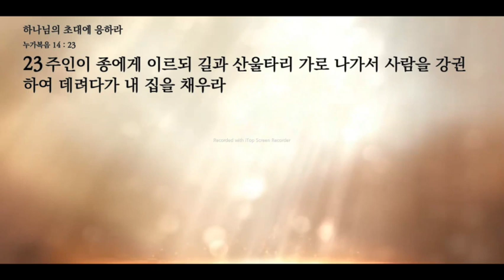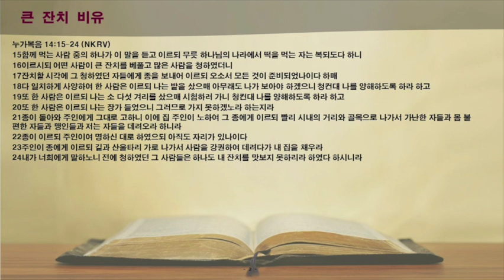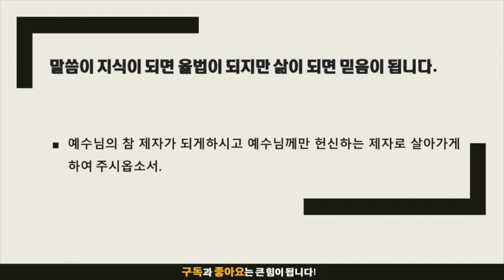묵상노트 ㅣ 하나님의 초대에 응하라 (누가복음 14:15-24)